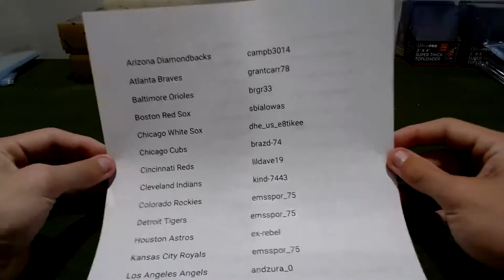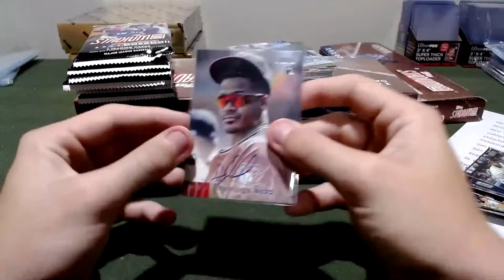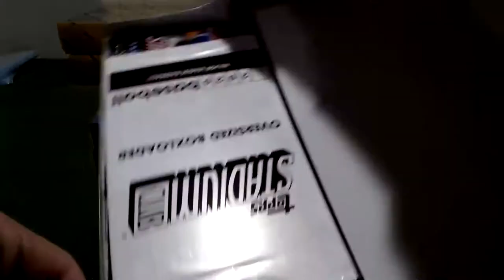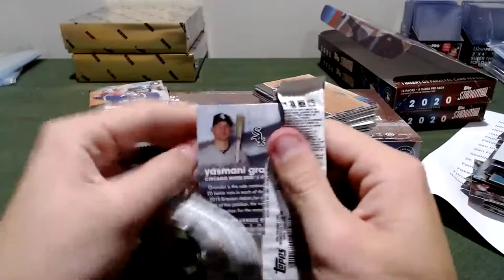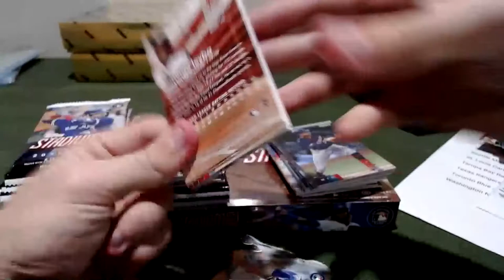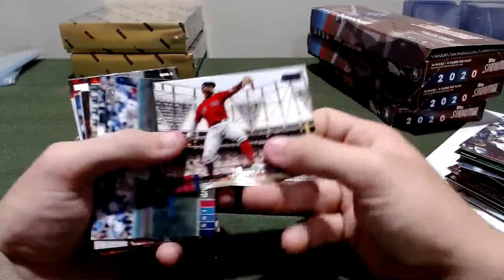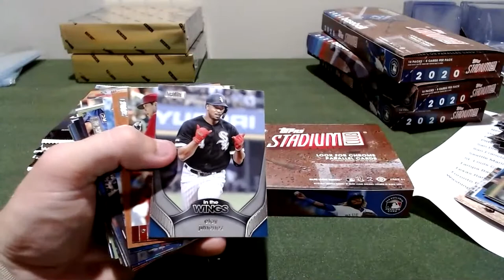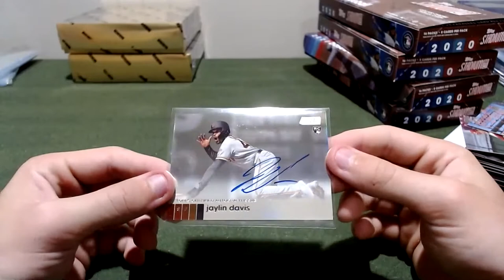2020 Stadium club 4 Box Break (9/13/2020).